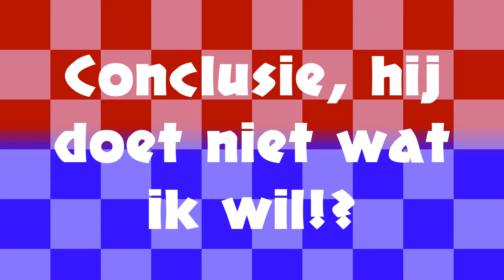Koek-Jongen - Minecraft/Wereldbouw - Survival#3 - COMPUTER STOM/VERHAAL!!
🔥Yoowww, weer eens een nieuwe video na een tijd.
 Dat kwam vooral door het probleem wat ik in de video zeg,
 maar ook omdat ik het de laatste tijd druk heb gehad.
 Ik heb me best gedaan op deze video.

🔥 Yo ik ben Jelle Koek-Jongen en speel games.
  Vervolgens neem ik ze op, bewerk ik ze en dan zet ik ze op YouTube, op dit kanaal Koek - Jongen.

🔥 Ik maak wel eens af en toe een live stream van Call of Duty Infinite Warfare.
  In de toekomst wil ik ook live stream's maken van de welbekende Minecraft.

🔥 Verder rest speel ik ook nog:

 💥  Assassin Creed Syndicate.
 💥  .IO games.
 💥  Heroes & Generals.
 💥  Minecraft.

🔥 Ik probeer alle spellen die ik op dit kanaal zet in HD te krijgen.

  En nog veel kijk plezier!!